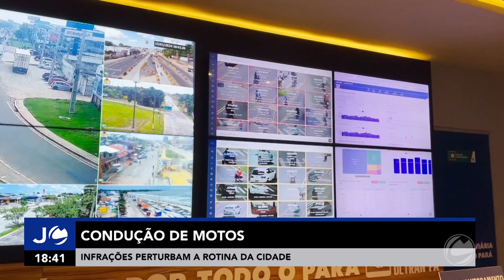JC 2ª Ed - Motos infrações (17/07/24)